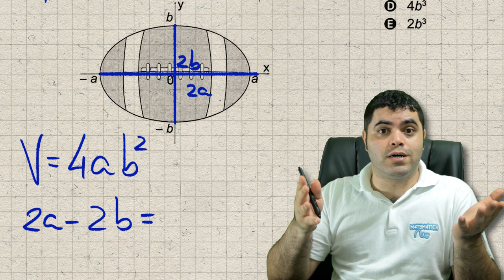ENEM 2015 Matemática #40 - Volume do Elipsoide ou Bola de Futebol Americano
A figura representa a vista superior de uma bola de futebol americano, cuja forma é um elipsóide obtido pela rotação de uma elipse em torno do eixo das abscissas. Os valores a e b são, respectivamente, a metade do seu comprimento horizontal e a metade do seu comprimento vertical. Para essa bola, a diferença entre os comprimentos horizontal e vertical é igual à metade do comprimento vertical.

Considere que o volume aproximado dessa bola é dado por V = 4ab2.

O volume da bola, em função apenas de b, é dado por...